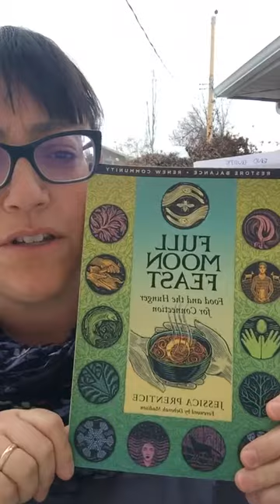Eating With the Seasons begins tonight!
A sample of what we shall talk about and cover in this online group class.